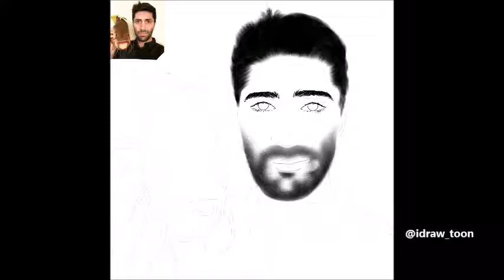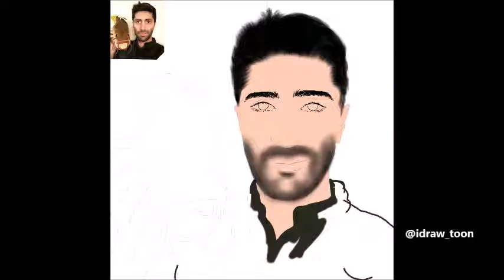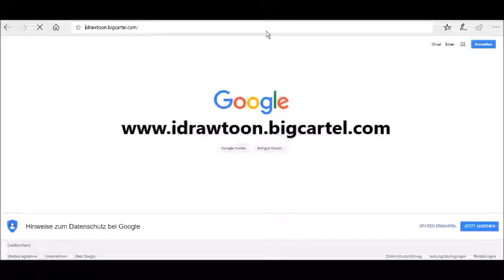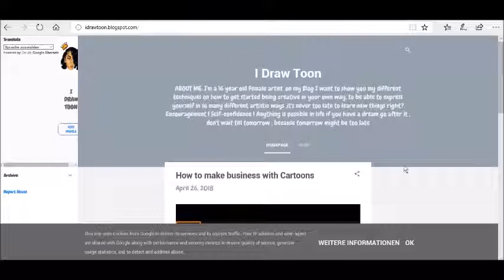CATFISH NEV SCHULMAN CARTOON W/PROCREATE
I hope y'all enjoyed this speedart of Nev Schulman /moderator of the MTV show Catfish

any business request?

DO YOU WANT A CARTOON?
purchase directly from my store idrawtoon.bigcartel.com

programs : Adobe Draw Illustrator / Photoshop / Procreate /Adobe Sketch /Autodesk Sketchbook